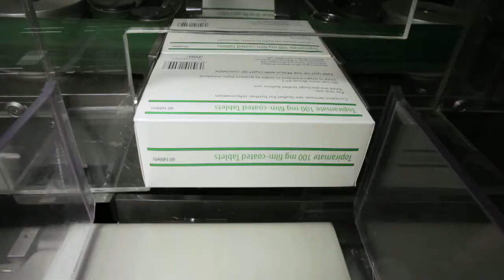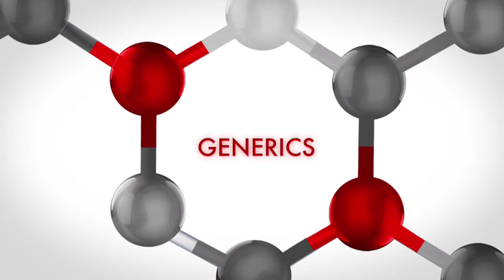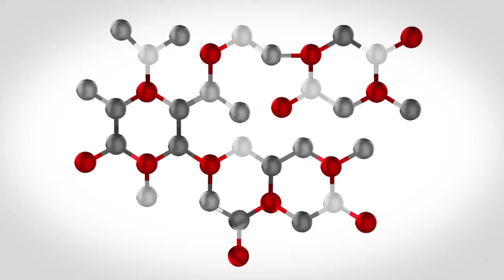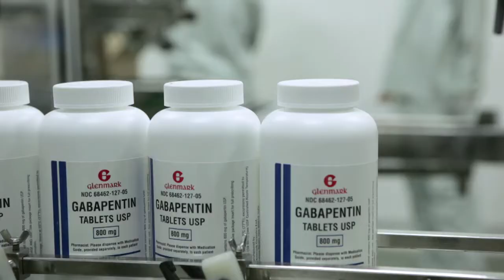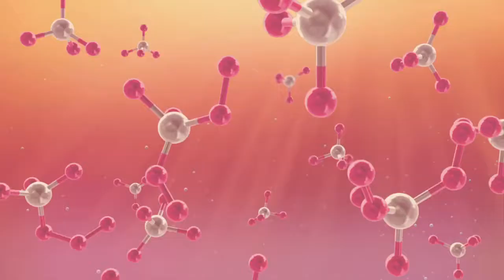Discovering Possibilities Glenmark